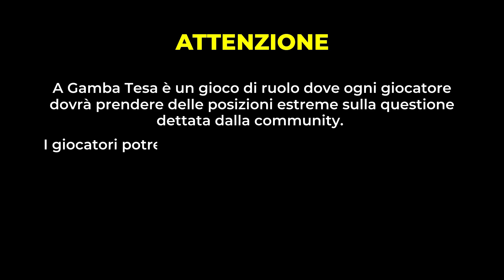Alla JUVE, MATRI ha contribuito più di RONALDO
Nella puntata di A Gamba Tesa di giovedì Lleo e Fil si sono sfidati sull'opinione di Giuseppe D. che dice "Matri ha contribuito maggiormente rispetto a Ronaldo alla Juve"!

A gamba tesa va in onda ogni Giovedì alle 19.30 su Twitch. Recupera la puntata, e se hai amazon prime puoi supportare la community gratuitamente abbonandoti su